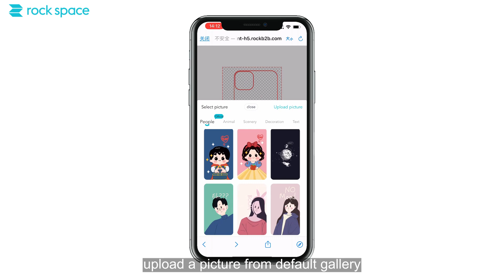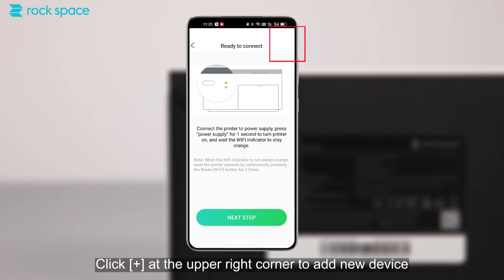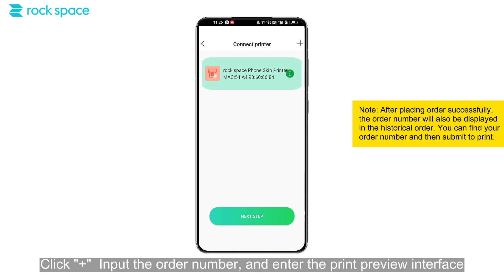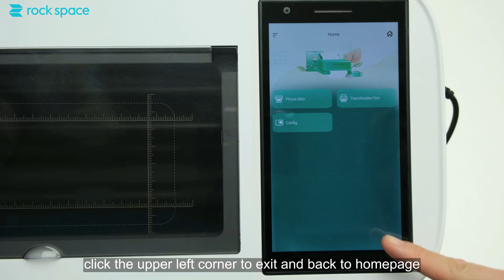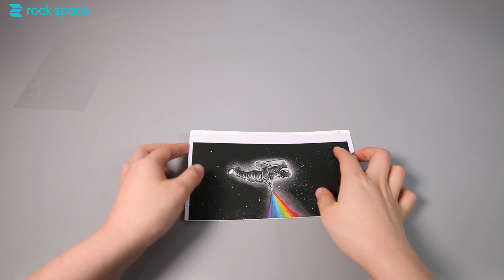How to Use a rock space Phone Skin Printer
In this video, we will show you how to use the rock space Phone Skin Printer to customize and apply a phone skin on the back of your phone.
With easy-to-follow steps, you can create a unique design that matches your style. Watch the video to learn how to personalize your phone and protect it with a custom phone skin.